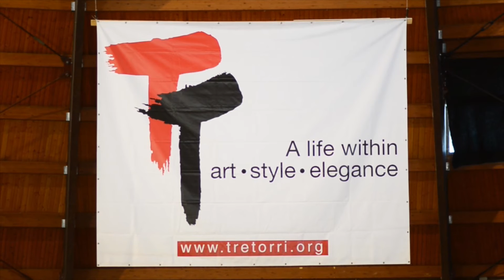Tre Torri Judo Summer Camp 2013, day 2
Riviviamo le emozioni del secondo giorno di allenamento a Sarnano, durante lo stage con Hiroshi Katanishi, Yoshiyuki Hirano, Kintaro Yamamoto e Corrado Croceri.

Let's take a look at the second day of our International Judo Summer Camp!